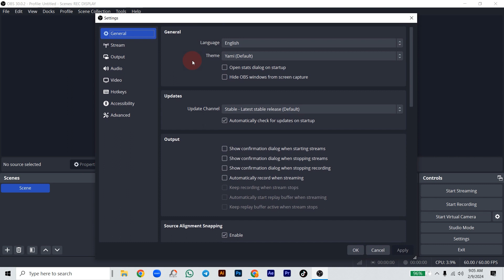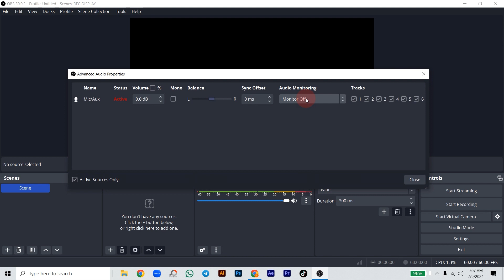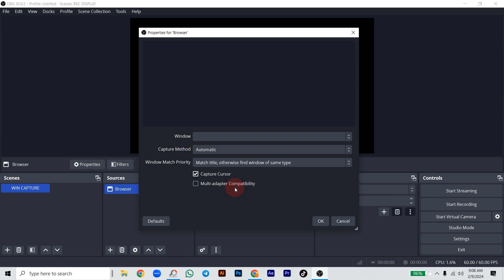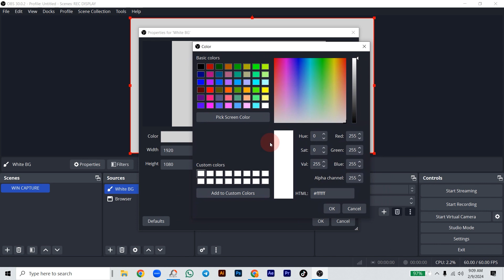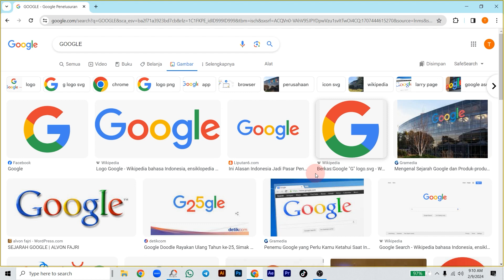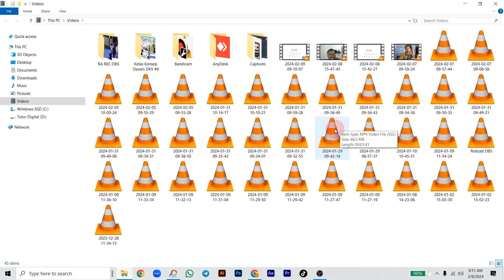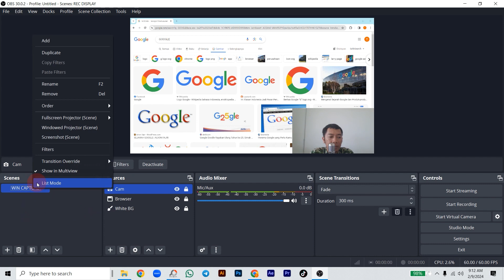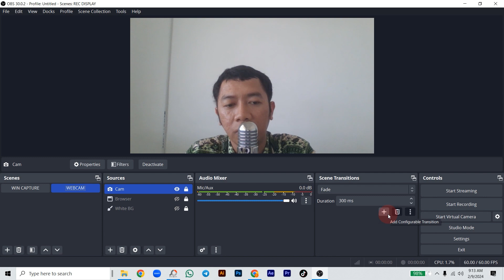Part 1 | Cara Recording Layar Desktop di OBS Studio 2024 | Tutor Digital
Halo teman-teman di video kali ini kita akan coba bahas tutorial cara recording screen layar laptop kita menggunakan OBS Studio, Khusus pembahasan recording layar laptop atau recording screen ini akan kita bagi menjadi 2 part. part 1 akan membahas bagaimana cara rekam layar menggunakan Windows Capture di OBS, dan part 2 akan membahas gimana caranya rekam layar menggunakan display capture di obs studio update 2024. langsung aja simak videonya ya teman-teman. semoga bermanfaat. terimakasih :)